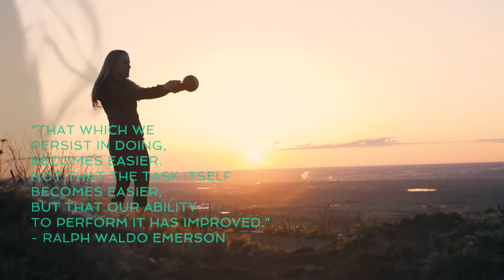Sunrise Kettlebell Training on a Mountain Client Video | Warrior Within Fitness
Priscilla McElveen of Warrior Within Fitness wanted a video to both promote her new online kettlebell course and to represent her brand as a whole.
We are in Colorado so of course, we took her on top of a mountain at sunrise for epic slow-motion shots!
Priscilla cried literal tears of happiness when she saw the finished video and we are very proud of the final product.